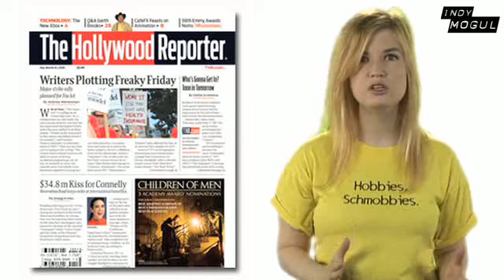The Hangover Review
The Hangover Movie Review. Sure this movie might look like fun, but will you regret it in the morning? Beyond The Trailer host Grace Randolph gets the gossip on this latest bromance! Enjoy The Hangover!